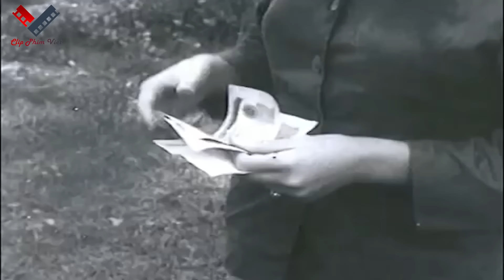Mua Vé Xe Thời Bao Cấp | Phim Về Một Thời Đã Qua Của Thế Hệ 7X Ở Miền Bắc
Bộ phim đề cập về nỗi khổ của người dân trong thời kỳ bao cấp. Mua vé xe thì phải xếp hàng, bị nhân viên bán vé hạch sách giấy tờ, lái xe ăn giơ với con buôn cố tình dừng xe vô tội vạ...